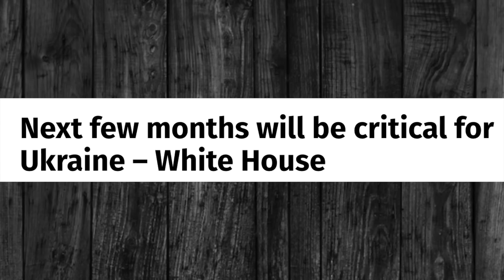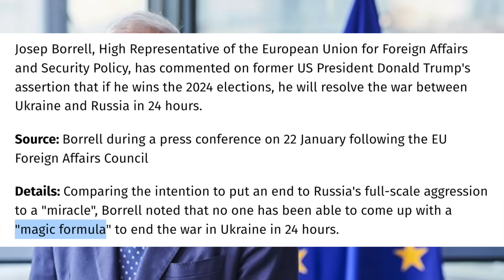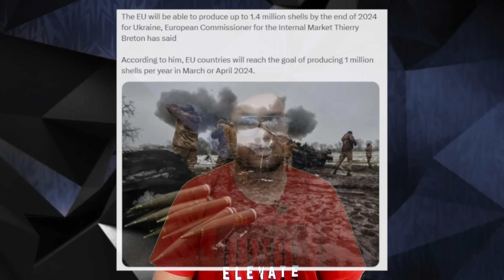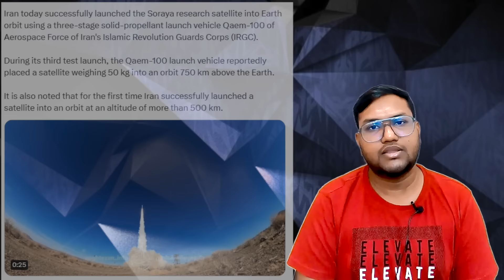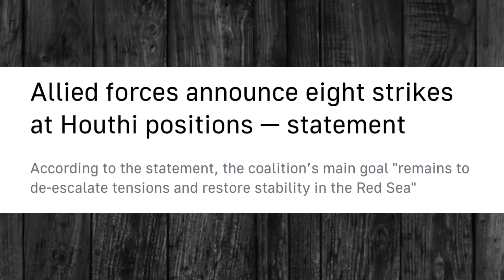மேற்குலகை அலறவிடும் ஈரான்..ஹ*மாஸை மிஞ்சும் உக்ரைன் Tunnels..உக்ரைனுக்கு 1 Million குண்டுகள்| Senthil